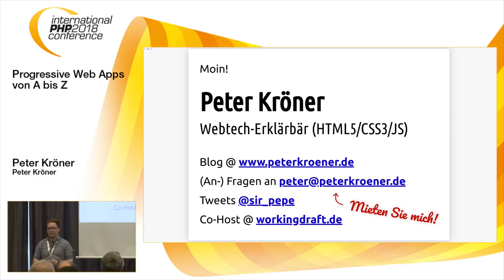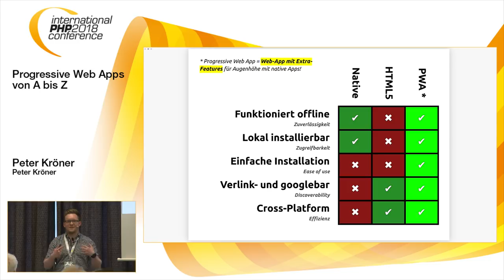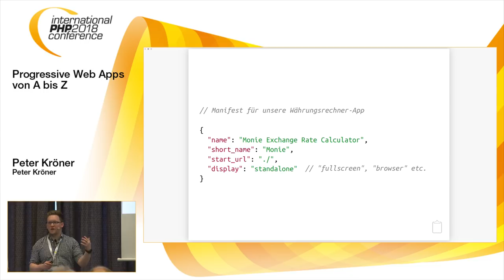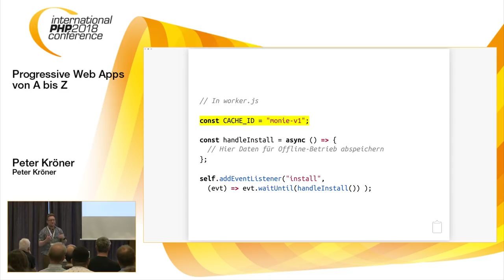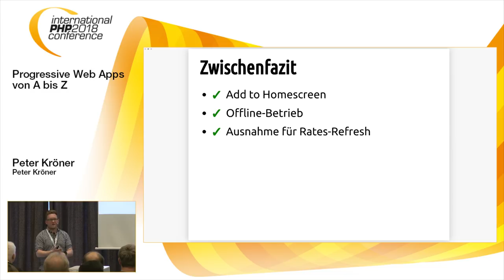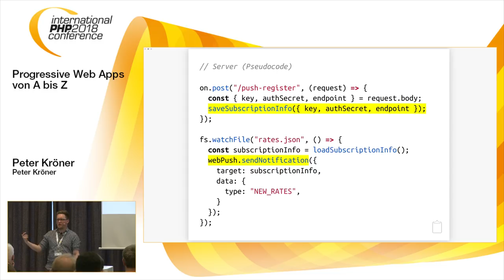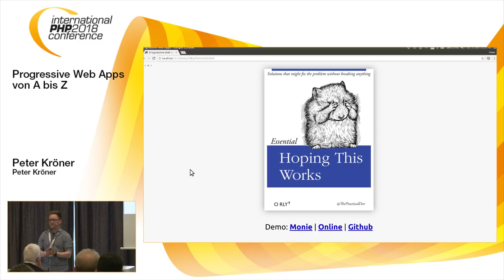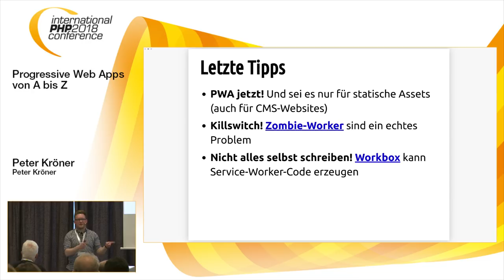Progressive Web Apps von A bis Z - Peter Kröner | IPC 2018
Offline First, Service Workers, Manifest Files... die Welt der Progressive Web Apps ist voller Buzzwords. Zeit, das ganze Gerede mal mit Inhalt zu füllen und sich ganz praktisch anzusehen, wie eine PWA gebaut wird. Dieser Talk zeigt wie dank neuer Webstandards wie Service Workers, Offline-Datastores und Background-Sync herkömmliche Webapps zu quasi-nativen Anwendungen mutieren. Wir begleiten eine kleine Web-App auf ihrer Reise von einer reinen Webseite hin zu einer App, die sich auf Smartphone und Desktop als Bürger erster Klasse installiert. Neben konkreten Technologien geht es auch um Architekturüberlegungen, hilfreiche Libraries sowie Dev-Tools und Debugging-Techniken.